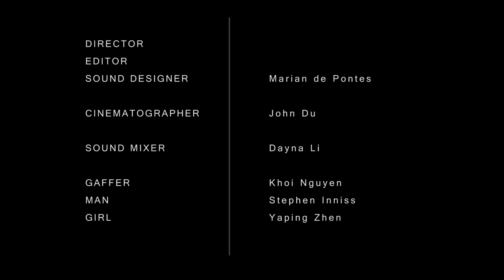dePontes Marian 1 2 1